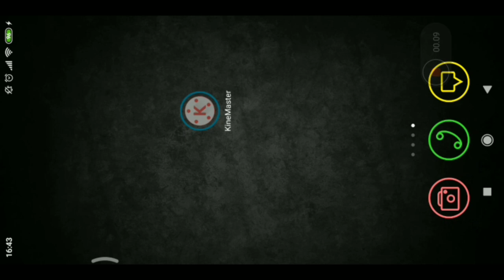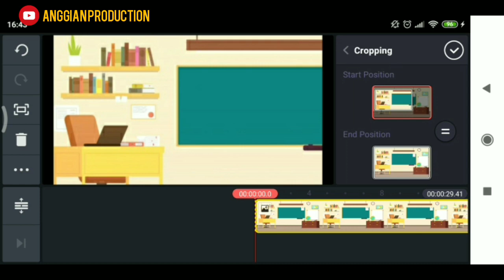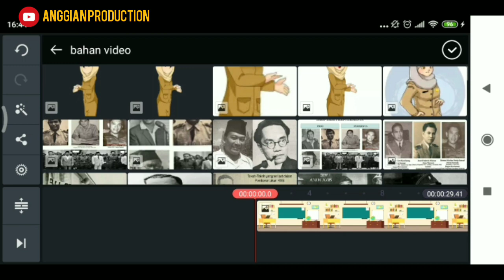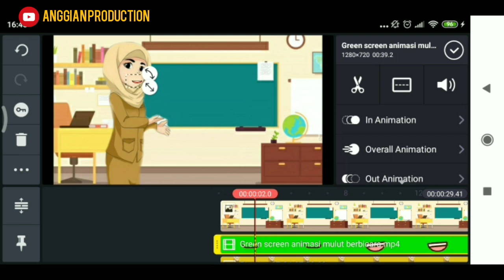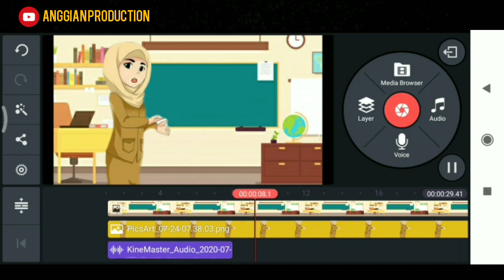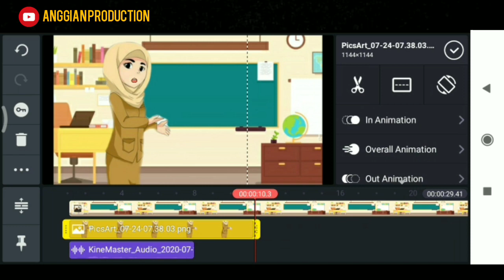TUTORIAL VIDEO PEMBELAJARAN ANIMASI MENGGUNAKAN KINEMASTER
Kunjungi juga Tutorial video animasi 3D yang lebih menarik lainya pada link berikut:

Berikut ini link bahan-bahan yang dapat bapak ibu download untuk membuat video animasi atau dapat membuat sendiri pada aplikasi Supermii :):